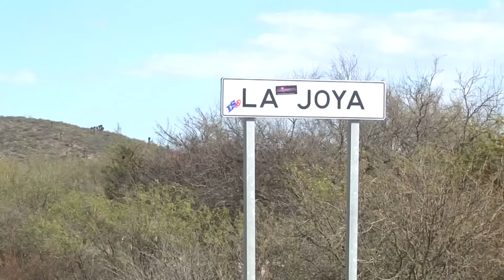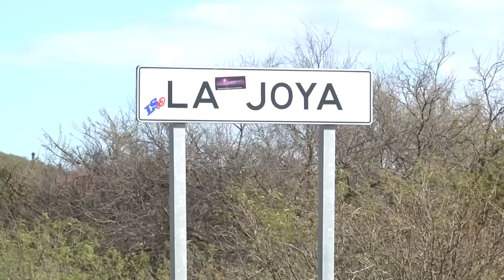Rubí busca el sueño americano, prueba suerte en EU